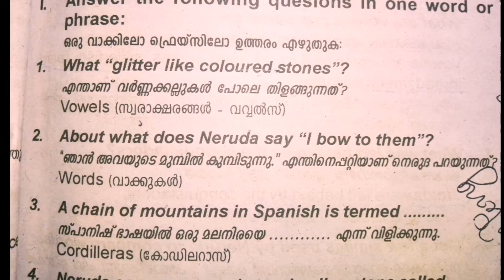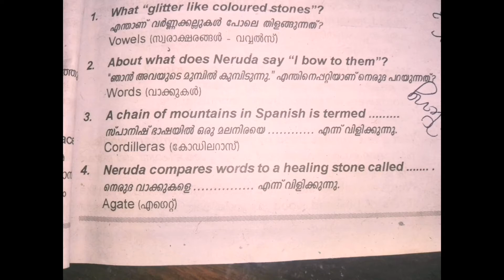Excerpts from memoirs by pablo Neruda Questions & Answers Signature Calicut university 3rd sem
Hey all,
Today  I discuss questions and answers in the chapter of words by pablo neruda...